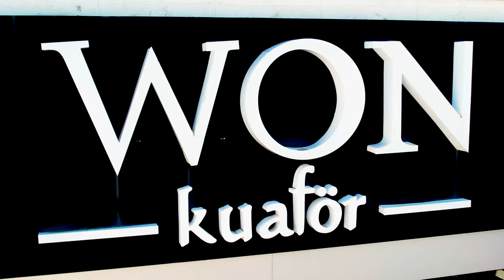Hair dresser B-roll promotion video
An instagram commercial video for a hair dresser. Shots taken by Sony A7-III with b-roll and organic effect tecniques.

Bir kuaför için instagram reklam videosu. Sony A7-III ile b-roll ve organik efekt teknikleri ile çekilmiş kareler.